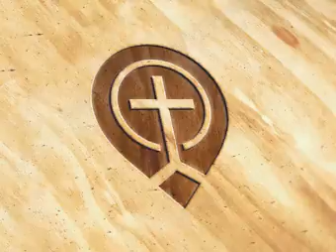God Crime And The Devil - Billy Graham